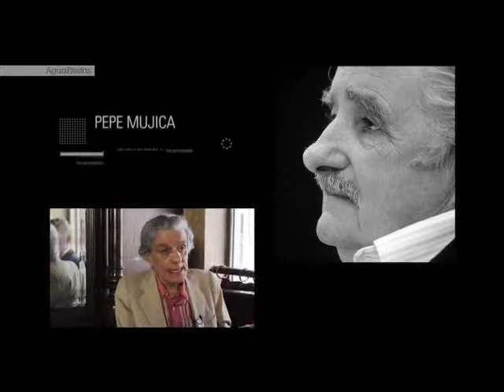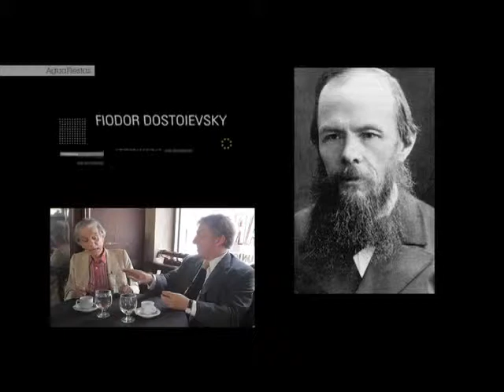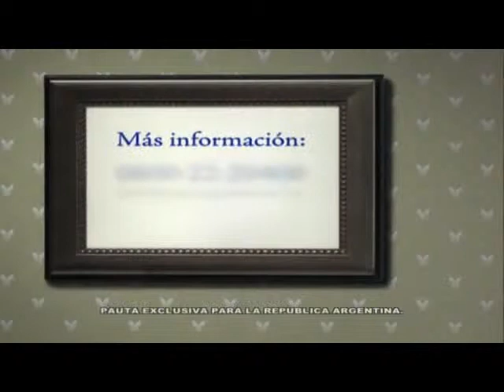Aguafiestas LX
Marcelo Gioffré y Juan José Sebreli hablan de las revoluciones